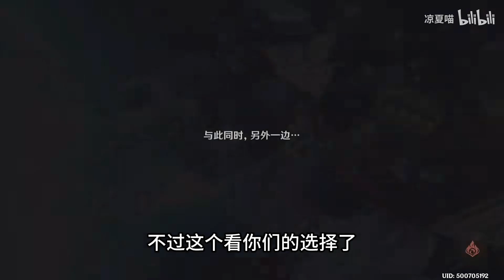【原神】那維專武如何？萊歐斯利全方位角色攻略！對單特化冰系輸出 武器聖遺物配裝推薦！